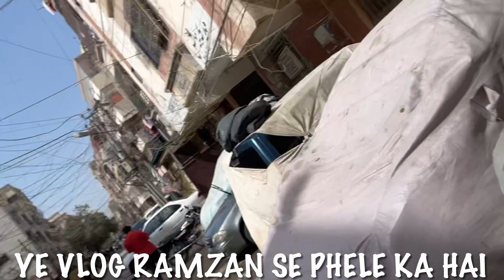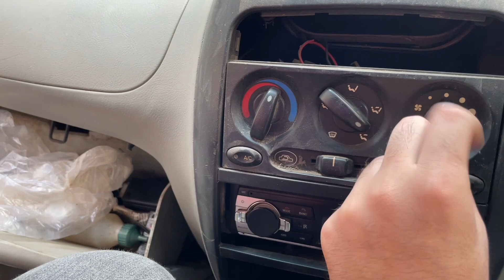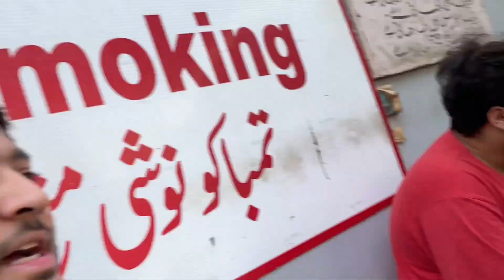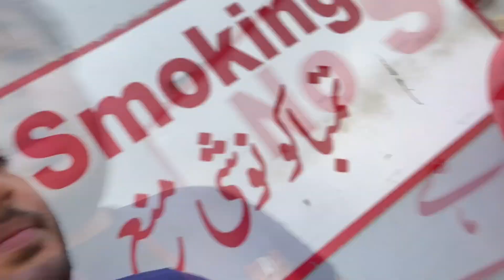Dost ki Gaari Banwane Nikle | Petrol Khatam Ho Gya